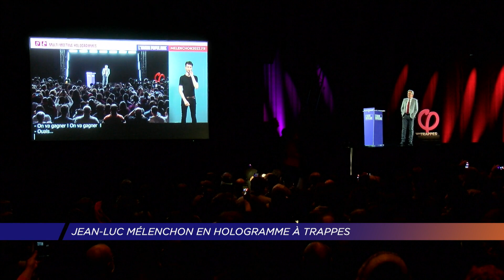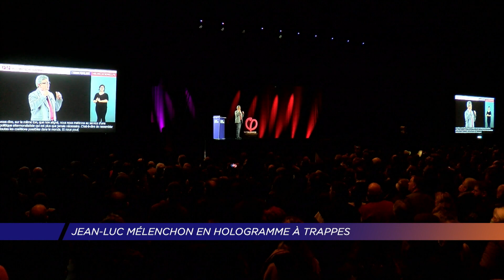Yvelines | Jean-Luc Mélenchon en hologramme à Trappes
Mardi 5 avril, le candidat du parti "La France Insoumise" Jean-Luc Mélenchon a fait son apparition en hologramme à Trappes. Un dernier meeting avant le premier tour des élections présidentielles. En direct depuis Lille et en simultané dans onze autres villes de France. Reportage.